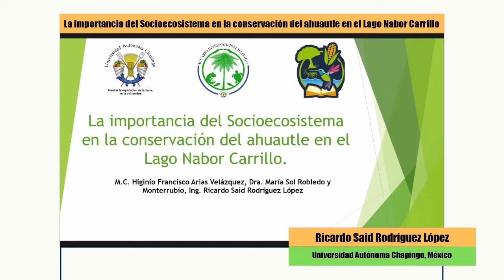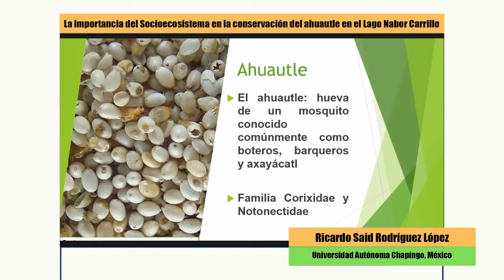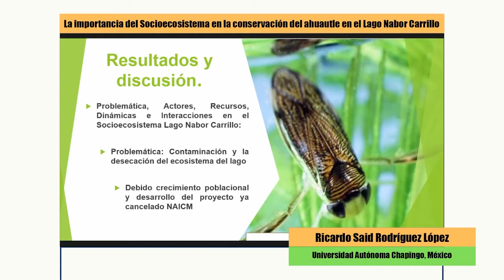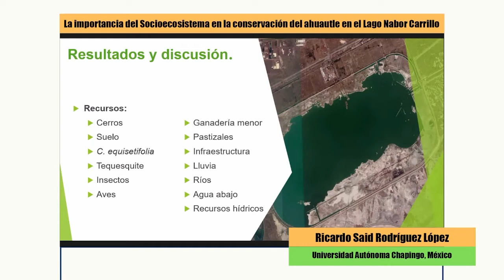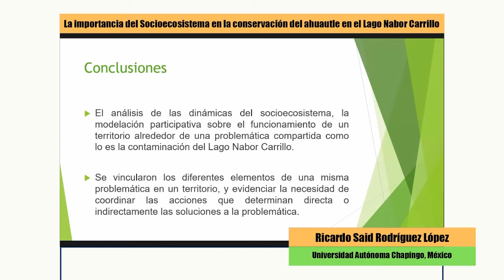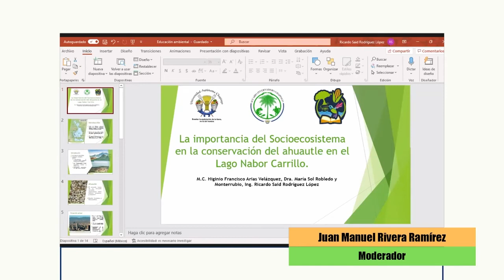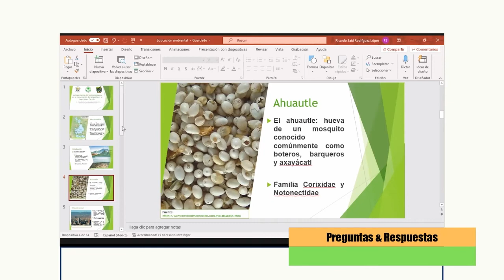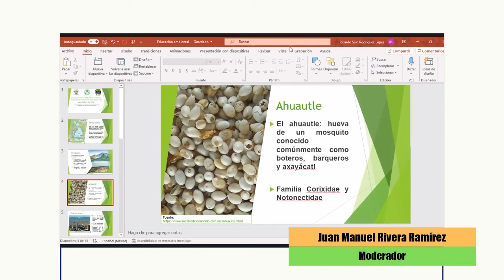La importancia del Socioecosistema en la conservación del ahuautle en el Lago Nabor Carrillo Ricardo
Presentación de la ponencia titulada: "La importancia del Socioecosistema en la conservación del ahuautle en el Lago Nabor Carrillo" por Ricardo Said Rodríguez López maestrante del Colegio de Posgraduados, campus Montecillos, México. Esto como parte del III Simposio y IV Seminario Internacional de Educación Ambiental y Desarrollo Sustentable (SIEA2021).